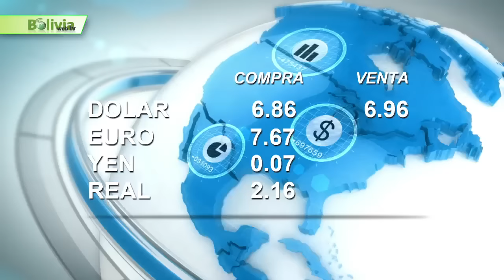Últimas noticias de Bolivia: Bolivia News, Lunes 7 de Noviembre 2016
- La urgente necesidad de que el Gobierno realice una segunda cumbre agropecuaria como una continuidad de la denominada Sembrando Bolivia, fue planteada en la mesa de diálogo por el máximo representante de Promasor, Vicente Gutiérrez, y recibió el respaldo de los demás asistentes. “Amerita una segunda cumbre, pero que esté depurada de aspectos políticos e ideológicos. Ahí deberán tratarse solo temas de producción agropecuaria y de mercado para que todas las conclusiones se puedan realizar, de lo contrario se corre el riesgo de llenar papeles que terminarán archivados”, expresó Gutiérrez.

- Las comunidades que habitan las riberas del río Beni y Chepete, zona de influencia directa de la represa que el Gobierno pretende construir para generar energía eléctrica, han unido sus fuerzas para resistir a esa mega-obra presupuestada en  6.000 millones de dólares, para levantar la voz y hacerle conocer al corazón del poder político las secuelas que ellos consideran caerán sobre la vida silvestre y la flora, el ecoturismo y a los seres humanos que habitan en las puertas del parque Madidi y de la reserva de Pilón Lajas del departamento de La Paz, se ha estructurado un organismo de defensa que los dirigentes indígenas le han puesto por nombre Coordinadora para la Defensa de la Amazonia.

- El ministro de Hidrocarburos, Luis Alberto Sánchez, explicó ayer que el incremento de inversiones en el sector petrolero garantiza la seguridad energética en Bolivia. "En tiempos de crisis  en petróleo hemos incrementado nuestras inversiones, lo que nos ha permitido también aumentar nuestras reservas y producción y garantizar nuestra seguridad energética en el país", sostuvo la autoridad. De acuerdo con información oficial, Bolivia invirtió poco más de 5.900 millones de dólares en su sector hidrocarburífero entre 1985 y 2005. Mientras que entre 2006 a 2015, en la mitad de ese tiempo, Bolivia invirtió más de 11.000 millones de dólares. En lo que va de 2016 el país ha invertido 2.410 millones de dólares en toda la cadena hidrocarburífera.

- El ministro de Defensa, Reymi Ferreira, en contacto con los medios de comunicación, afirmó ayer que hay más escándalos por investigar en las Fuerzas Armadas, pero que los pormenores de los casos aún no serán proporcionado a los medios de comunicación. "Hay más temas menores, hay escándalos, y nos los hemos publicitado porque se están investigando. Estamos trabajando duro y aún no vamos a dar a conocer a la prensa porque hay que investigar.

- Fue elegida la mas bella de Hispanoamérica. En un escenario que se destacó por su decoración que representaba a la vegetación, se  eligió a la máxima representante de la belleza hispana, que este año tiene el rostro de la miss Colombia,  María Camila Soleibe. La bella rubia, estudiante de Comunicación Social y Periodismo, ya ostenta el título de Reina Hispanoamericana. El certamen, que se realizó en la salón Sirionó de la Expocruz, también dejó una virreina, que este año fue la representante de México, Magdalena Chipres.

- A Ricky Martin le bastó una hora y 40 minutos para dejar al público cruceño delirando, el artista trasladó a los cerca de 20.000 asistentes por un tobogán de emociones, pero hubo momentos que sobresalieron en el estadio Tahuichi Aguilera. El primero de estos lapsos fue cuando se escuchó Adrenalina. El ídolo empezó su show con una seguidilla de canciones en inglés, pero cuando llegó el tema popularizado junto a Jennifer López y Wisin la muchedumbre enloqueció. Luego el show se hizo romántico, dio paso a sus clásicas baladas (Asignatura pendiente, Disparo al corazón, Tu recuerdo, Y todo queda en nada, Fuego de noche, nieve de día y Vuelve).

- La selección nacional de fútbol al mando del argentino Ángel Guillermo Hoyos, ya delinea el equipo con vista al partido del jueves ante su similar de Venezuela por las Eliminatorias a Rusia 2018, desde ayer se comenzó a diagramar el once titular que enfrentará a la selección de Venezuela la vino tinto en Maturín. La práctica de ayer fue en un solo turno en los predios del club de Tenis de la zona de Huachijlla de La Paz, el mismo que consistió un un trabajo táctico-técnico en el que el adiestrador argentino va viendo las piezas que piensa poner tanto en la zona defensiva, mediocampo y ataque.